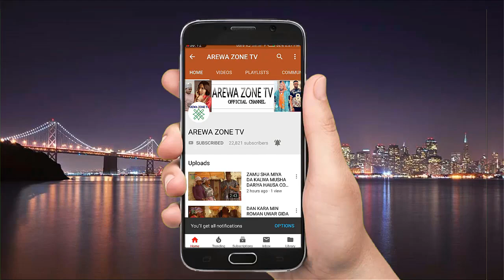Don Allah Kada Ka Kasheni Kwanana Bai Kare Ba - Musha Dariya